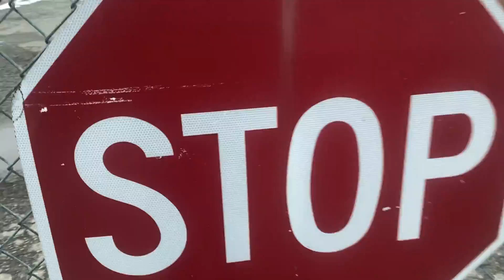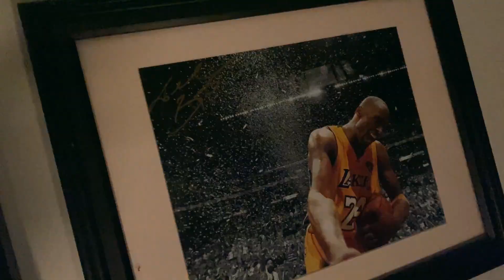MATURE THE SERVANT - LIGHT OF THE WORLD - OFFICIAL MUSIC VIDEO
The official music video for light of the world the single off the upcoming album The Return Of Excellence. Streaming everywhere May 31st on all platforms.